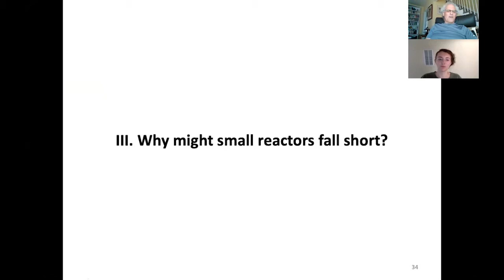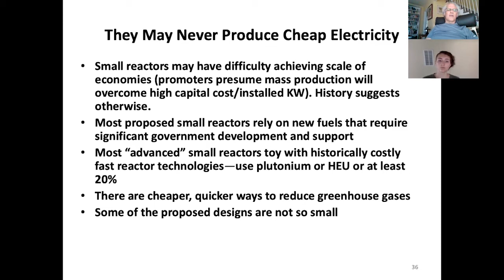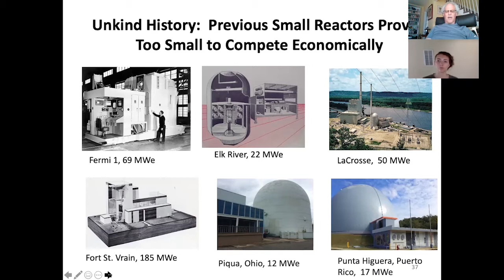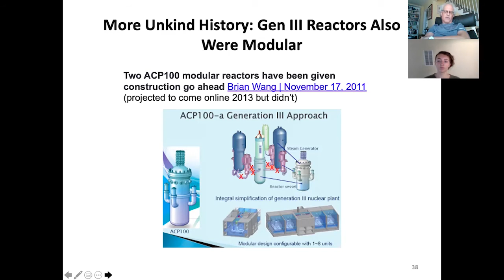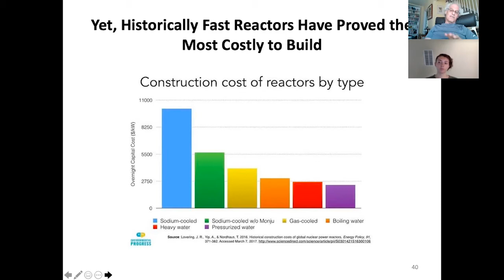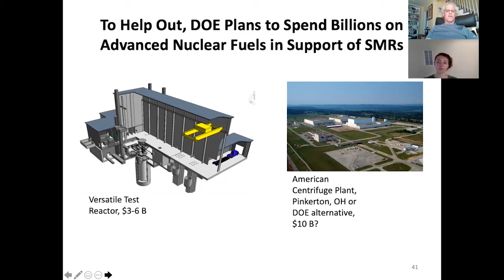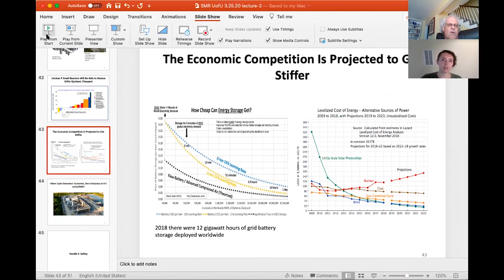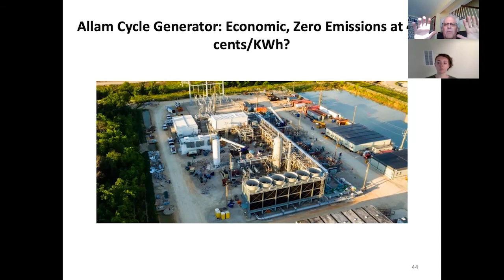Why Might They Do Worse: Economics